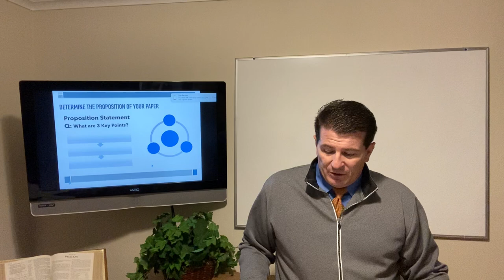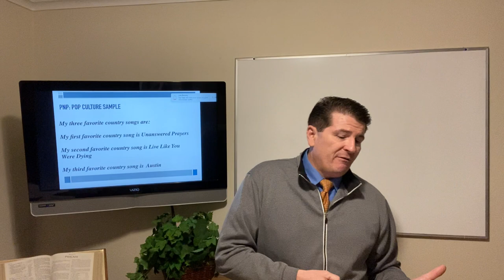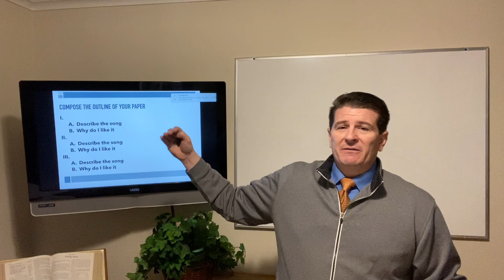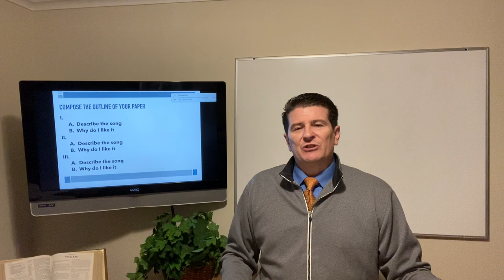PNP Pop Culture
The goal of a position paper is to convince the audience that your opinion is valid and worth listening to. It is very important to ensure that you are addressing key components of the issue and presenting it in a manner that is easy for your audience to understand.  Plural Noun Proposition (PNP) Papers are the foundation of Ravensdale Bible Academy teaching philosophy because we use them consistently in four different ways:
1. To gather, sort & uncover information, facts & data
2. To create clear propositions
3. To present oral & written arguments and positions
4. To create basic paragraphs